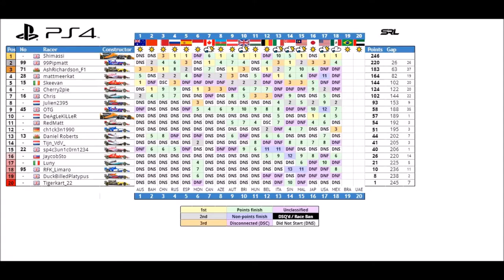F1 2017 SRL PS4 F1 | S5 R19 | Race Highlights!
SRL PS4 F1 | Brazilian GP Season 5